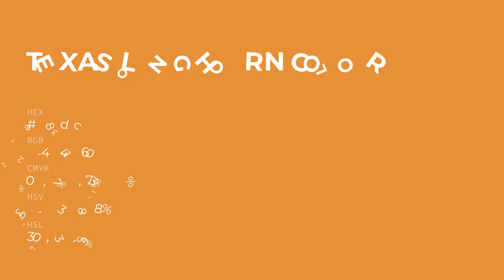Texas Longhorn color e08d3c hex color - Orange color - Cool color e08d3c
What color is Texas Longhorn ? e08d3c hex color - Orange color - Cool color e08d3c

Hex e08d3c Color Code is also known as Texas Longhorn color.

Hex e08d3c Color code in RGB color code model is created after adding 87.84% red color, 55.29% green color and 23.53% blue color.
Hex e08d3c Color code in CMYK color (process color) code model is generated after subtraction of 0% cyan, 37% magenta, 73% yellow and 12% black.